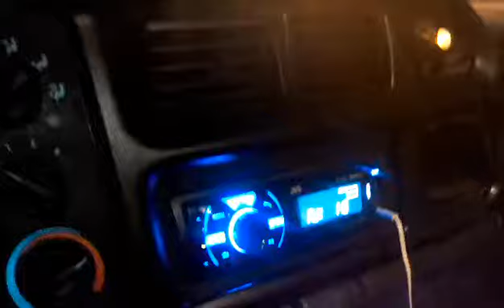29 hertz dodge 2 dc audio 10s lv2